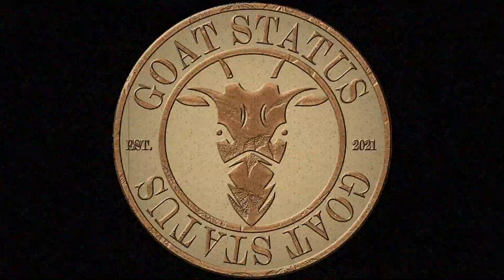Hitman Holla vs Eazy The Block Captain Backstory